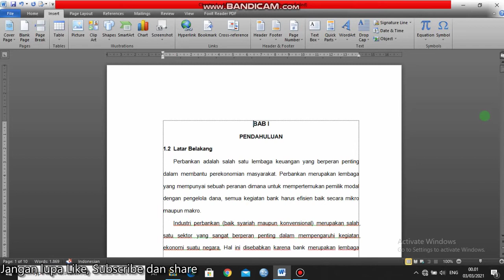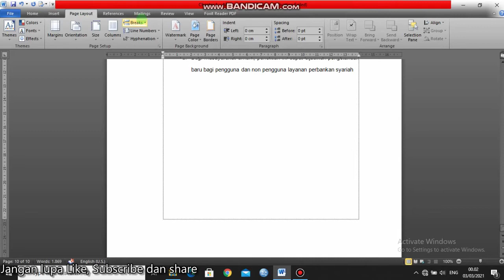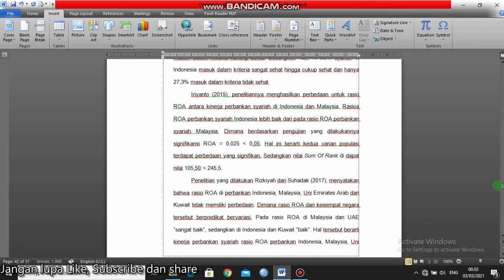cara menggabungkan 2 file. 10 detik kalian bisa 🎉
10 detik kalian auto fasih menggabungkan 2 file bahkan lebih 😎

1. Bandicarm
2. Samsung
3. MC Office